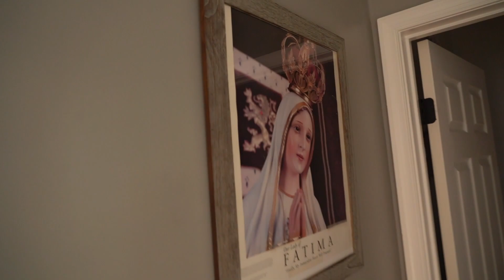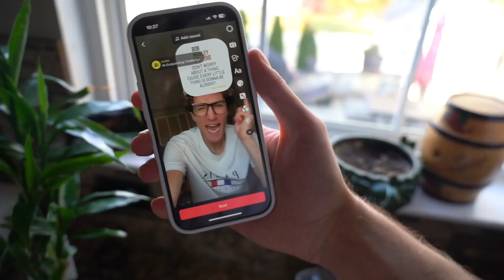Buying EVERY Item from the Mall! **Clothing Haul**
I decided to treat myself and go on a little shopping spree. Okay not exactly, but since I've worn the same clothes in multiple videos. I decided to show you guys a little clothing haul of my closet.